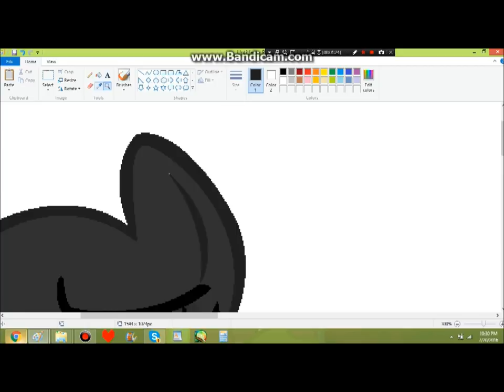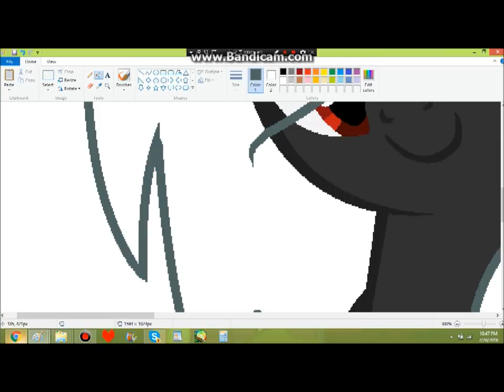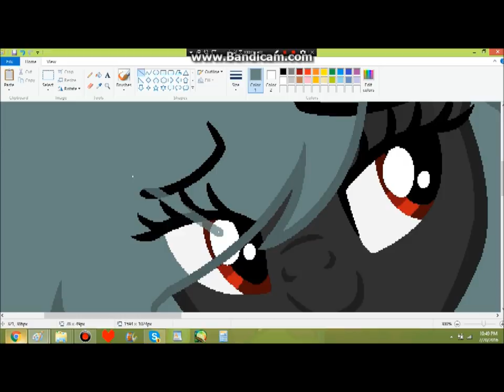Speed Base Request Scarlet Heilo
this is for Scarlet Helio who commented on on of my videos and i love her oc its dark colors remind me of my soul (lols)

but her oc is beautiful i loved doing this i think it turned out pretty good

Last Resort by Papa Roach
Pitched for Copyright

all i own in the video is the art

Comissions are open
art trades are open